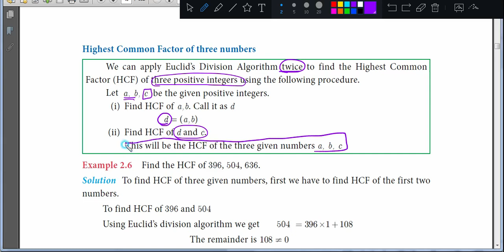10th Maths _ 2021-2022 _ Samacheer kalvi _ Numbers&Sequences _ Example 2.6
Introduction to Euclid's division lemma and algorithm